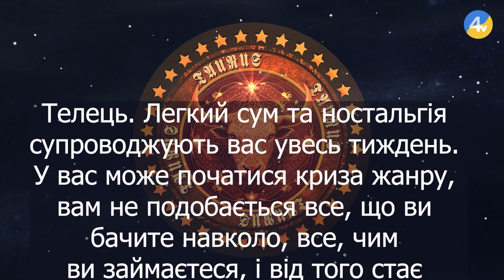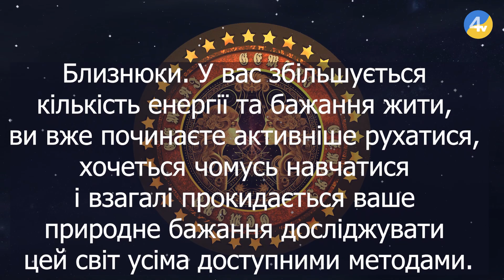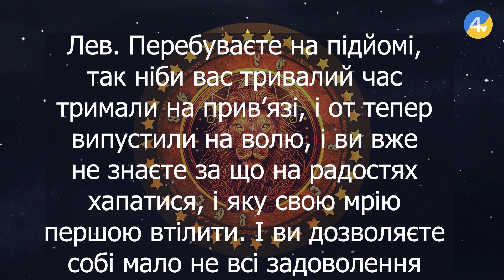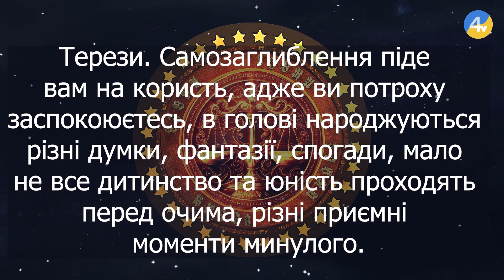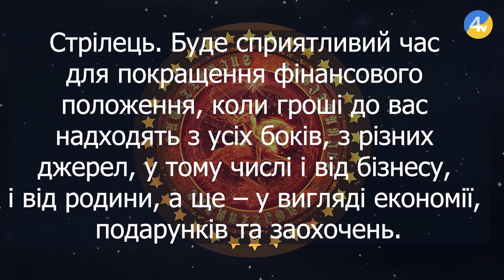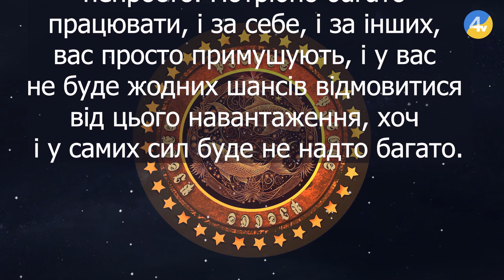Про нас, 586